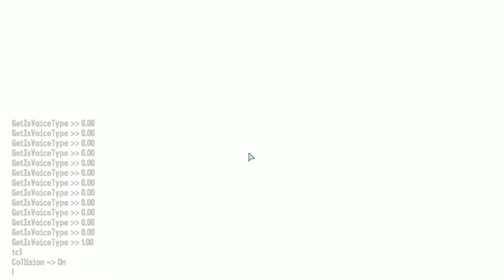⭐ XI Dragoon's Commentary | FALLOUT 3: Mothership Zeta | PC Walkthrough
The Lone Wanderer receives an unintelligible radio transmission which leads them to the alien crash site. Upon approaching the wreckage, they are beamed into an alien mothership, Mothership Zeta, where they meet other prisoners who have been abducted over the centuries. The player is relieved of their equipment and locked in a cell with another abductee named Somah. With the help of Somah, a little girl named Sally, and a few unlikely allies from several different time periods, the Lone Wanderer must fight their way to the bridge of the ship and defeat the alien captain.

Once the captain is defeated, the abductees take control of the mothership to battle another hostile alien vessel. The Lone Wanderer controls the death ray in the battle. Once the enemy ship is defeated, the Lone Wanderer becomes the captain of the ship and can return at will, though most of the ship is locked down after the battle.

The game is set within a post-apocalyptic, open-world environment that encompasses a scaled region consisting of the ruins of Washington, D.C., and much of the countryside to the north and west of it referred to as the Capital Wasteland. It takes place within Fallout's usual setting of a world that deviated into an alternate timeline thanks to atomic age technology, which eventually led to its devastation by a nuclear apocalypse in the year 2077 (referred to as the Great War), caused by a major international conflict between the United States and China over natural resources and the last remaining supplies of untapped uranium and crude oil. The main story takes place in the year 2277, around 36 years after the events of Fallout 2, which is not a direct sequel. Players take control of an inhabitant of Vault 101, one of several underground shelters created before the Great War to protect around 1,000 humans from the nuclear fallout, who is forced to venture out into the Capital Wasteland to find their father after he disappears from the Vault under mysterious circumstances. They find themselves seeking to complete their father's work while fighting against the Enclave, the corrupt remnants of the former U.S. Government that seeks to use it for their own purposes.

Fallout 3 takes place in the year 2277 and is within the region that covers most of the ruined cities of Washington, D.C., Northern Virginia, and parts of Maryland (mostly Montgomery County).[16] The game's scaled landscape includes war-ravaged variants of numerous real-life landmarks, such as the White House, the Jefferson and Lincoln Memorials, Arlington National Cemetery, and the Washington Monument, with a small number of settlements dotted around the Capital Wasteland that consist of descendants of survivors from the Great War, including one that surrounds an unexploded bomb, another consisting primarily of ghoul inhabitants, and another formed within the hulking remains of an aircraft carrier. While the city can be explored, much of the interior zones are cut off by giant rubble over many of the roads leading in, meaning that access can only be achieved by using the ruins of the city's underground metro tunnels (loosely based on the real-life Washington Metro).

The region has two major factions within it: the Enclave and the Brotherhood of Steel. While the Enclave is similar in goal to their western brethren, the eastern branch of the Brotherhood of Steel seeks to assist the people of the Wasteland, although a small group rejected this and became outcasts who seek to resume their original goal of salvaging high-level technology. Other factions include former slaves who seek to inspire others for freedom by restoring the Lincoln Memorial, a group that feasts on blood, and a group who tends and cares for a region of the wastes where plants have become abundant.